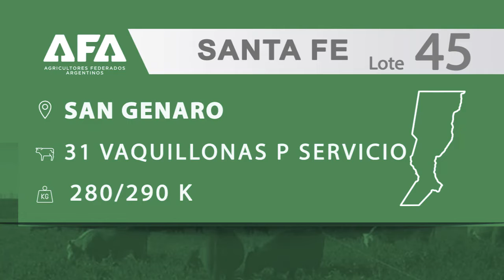LOTE 45 REMATE SAN GENARO 25 DE MARZO VA